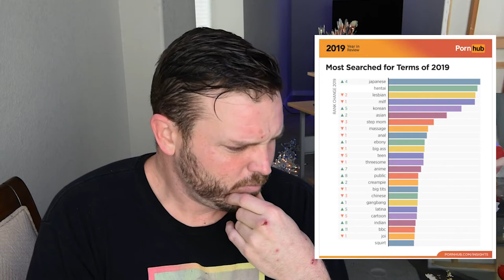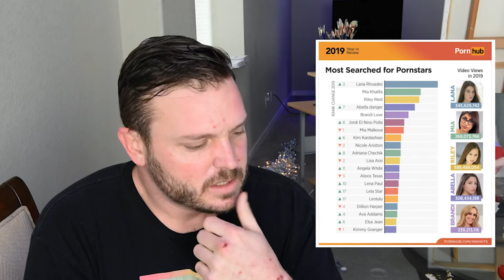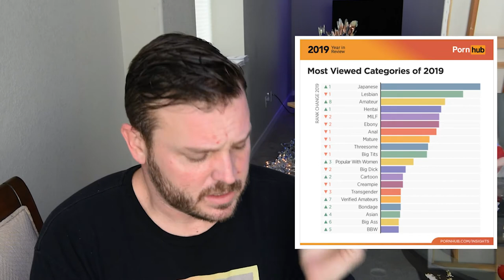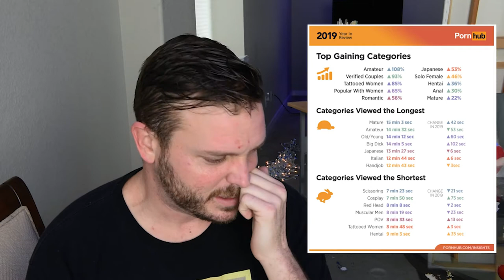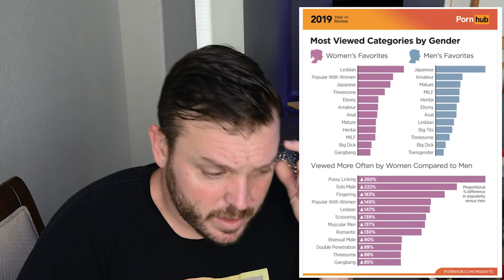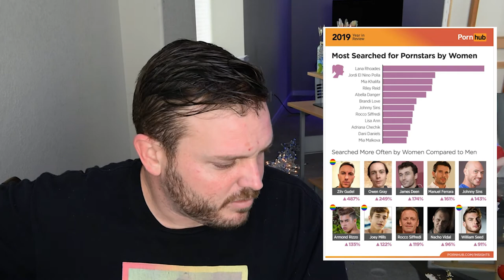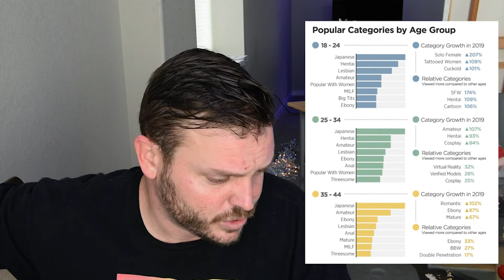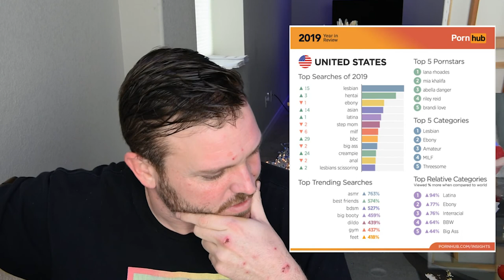Analyzing Porn Popularity Trends